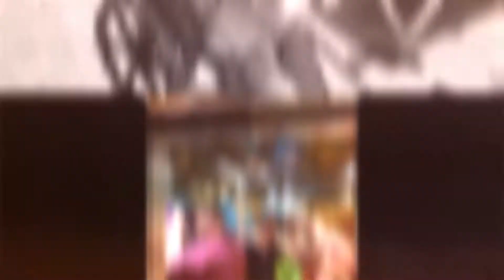Mr & Mrs Brookes Wedding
10th May -17th May 2018